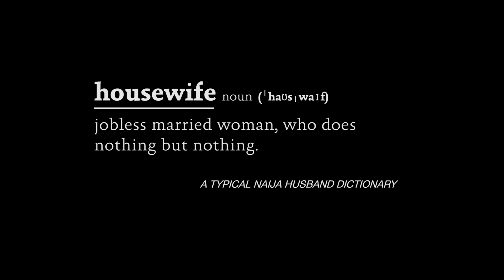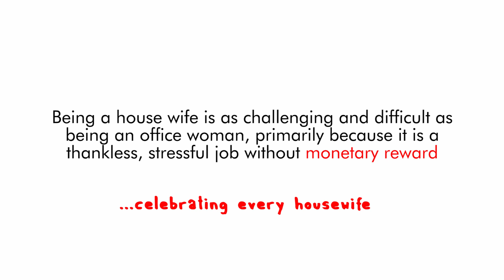My Lazy House Wife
Why do some men see housewives as lazy? do check this inspiring video. you sure will love it!